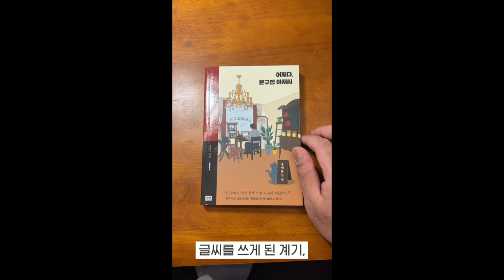올려야 할 때를 2달 지나서 올리는 영상......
Korean handwriting

감사합니다.

덕분입니다.